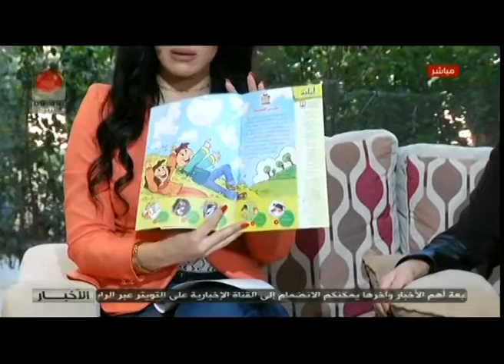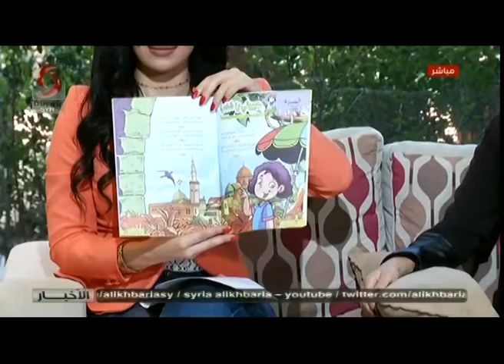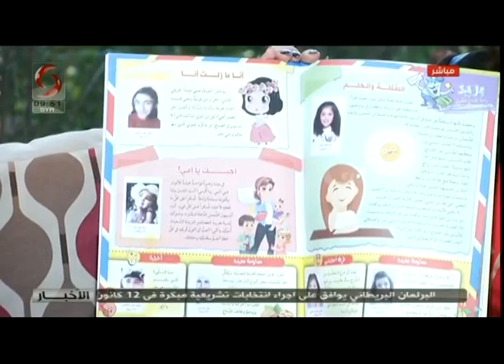صباحنا غير | 2019/10/30 | مع رئيس تحرير مجلة أسامة قحطان بيرقدار